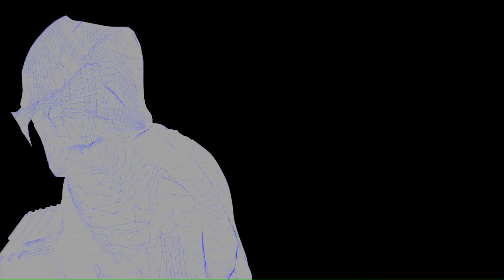Neman soldier turntable - Project Re-o re-render